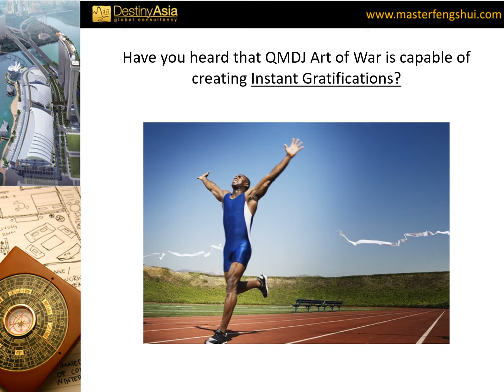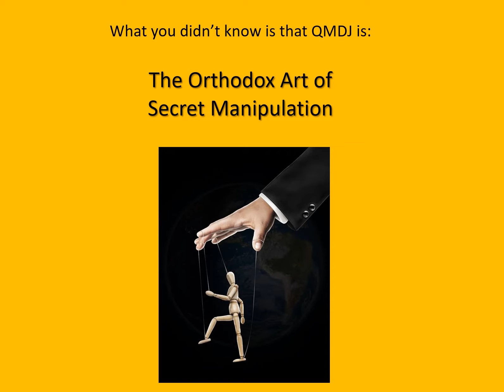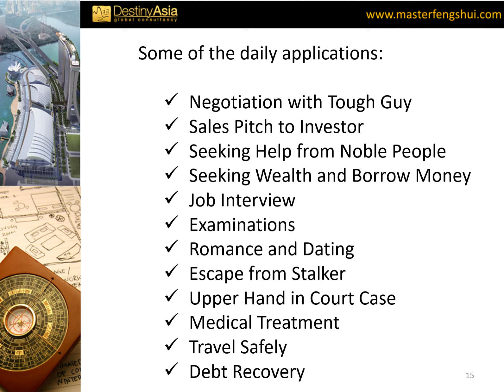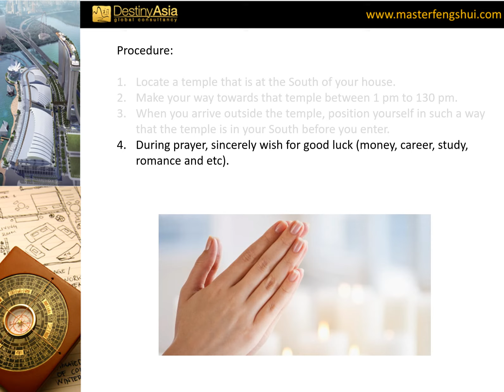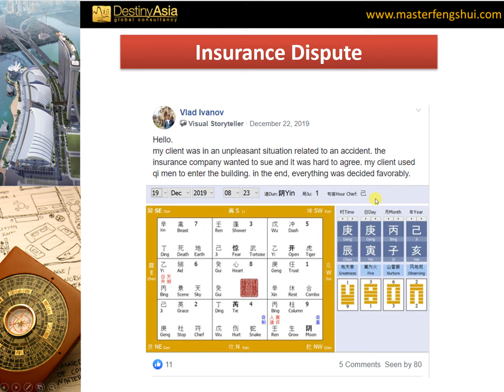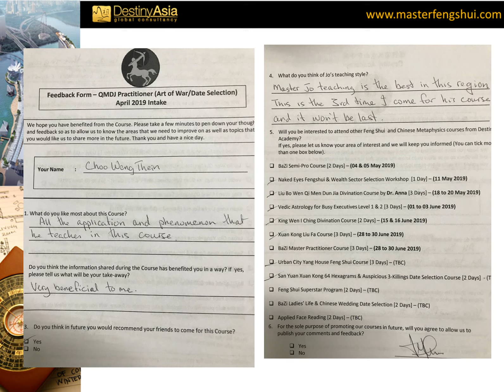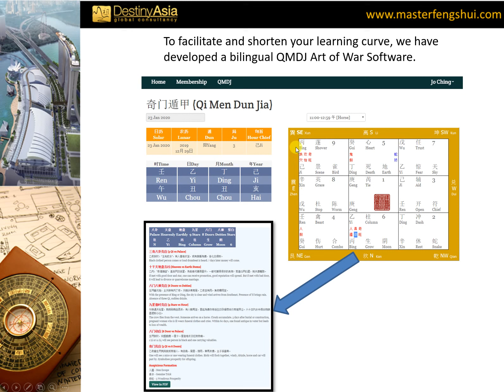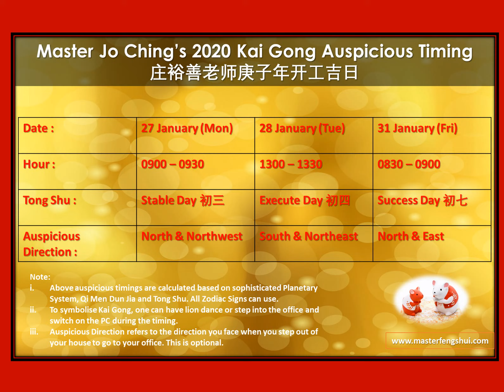Qi Men Dun Jia Luck Ushering 2020 Chinese New Year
Qi Men Dun Jia Luck Ushering 2020 on 1st Day Chinese New Year

Find out more in this video how we apply the Qi Men Dun Jia Art of War system to seek blessings from the divine and to usher luck for ourselves.

Thank you for watching this video and if you are interested in our 3-day program from 10 - 12 April 2020 in Singapore , or if you have any queries, please email us at:

We will be happy to answer you.